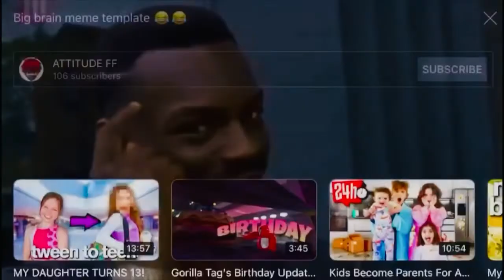Today’s dinner 🥘 (Fish and 🍟 chips, kebab and Biryani)